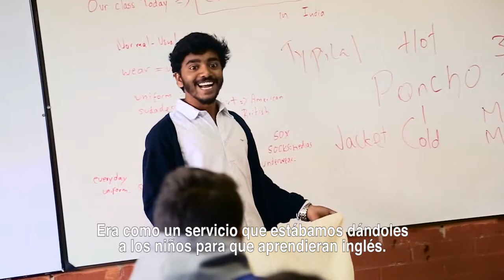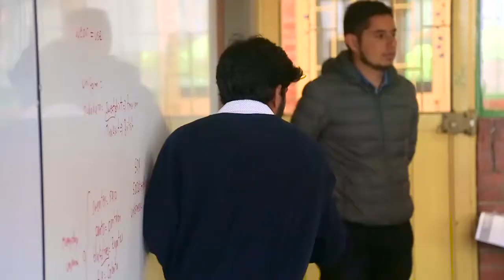Conoce a Mahesh Maruthil y su pasión por enseñar inglés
Este joven, proveniente de la India, llegó como voluntario a Colombia para formar parte de los 520 Formadores Nativos Extranjeros y fortalecer este año la enseñanza de este idioma en los colegios oficiales del país.